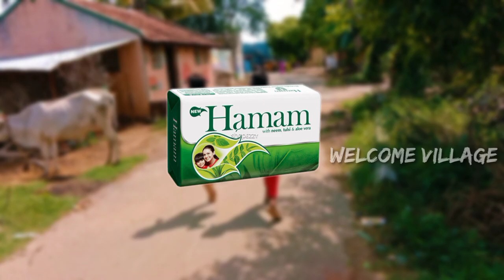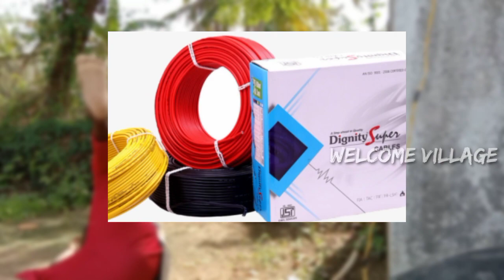Tamil Advertisement_present by _Welcome Village_pasanga verison......😀😀😀